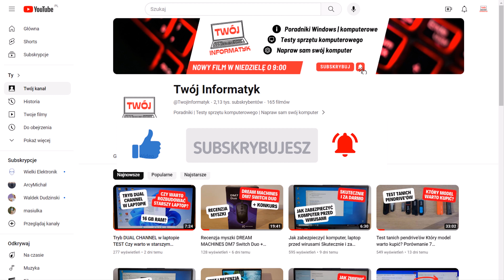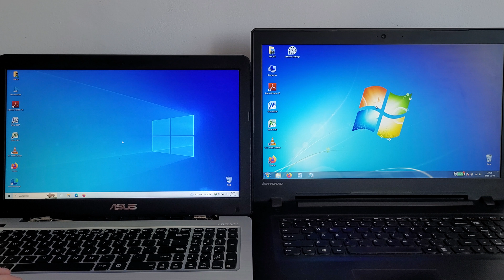Windows 7 vs Windows 10 - Który system jest szybszy? Porównanie szybkości działania komputera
W dzisiejszym filmie porównanie szybkości działania komputera z systemem Windows 7 i Windows 10. Który system jest szybszy? Zapraszam do oglądania i subskrypcji kanału.

✅ 🛍 Linki do zakupu akcesoriów i podzespołów komputerowych, które polecam:
► Dysk SSD Crucial MX500 500GB 2,5" SATA III:
► Dysk SSD Samsung 870 EVO 500GB 2,5" SATA III:
► Obudowa dysku twardego DM USB 3.0 na SATA III do 2,5-calowego dysku SSD:

••• 💻 Śledź mnie w swoich ulubionych mediach społecznościowych! •••